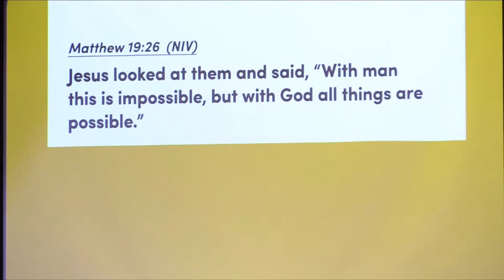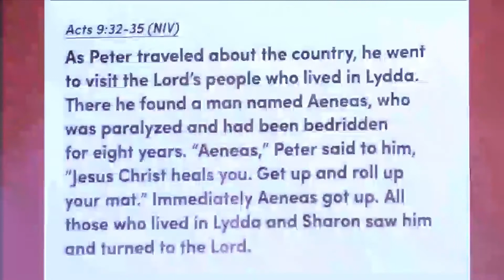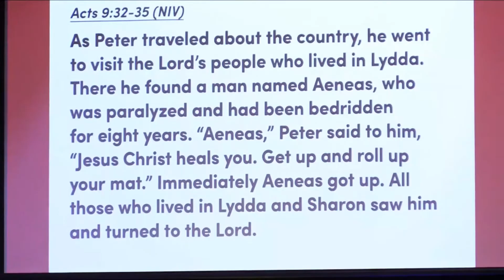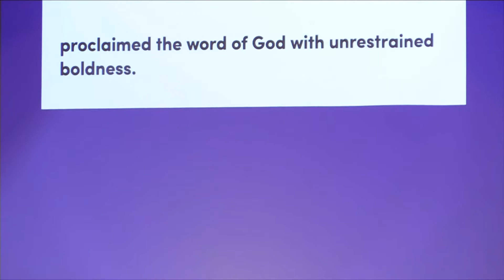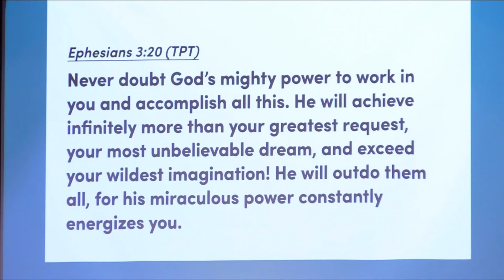Beyond all expectations I Pastor Mitch